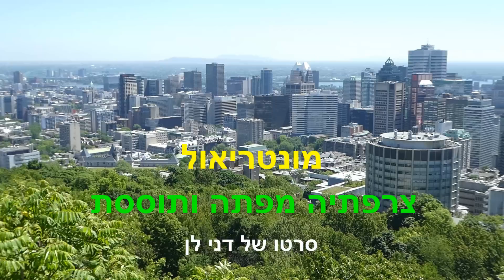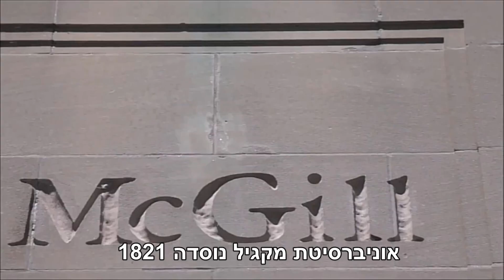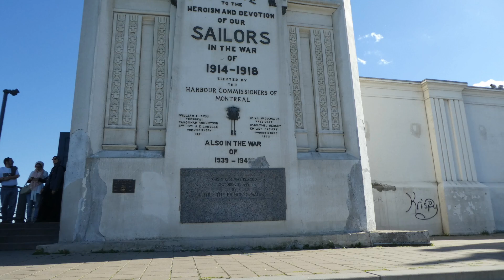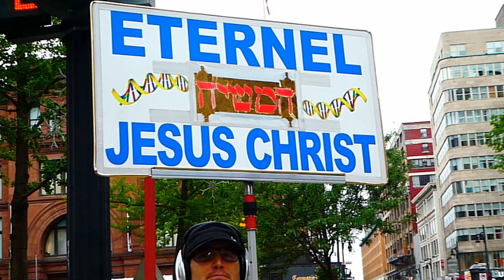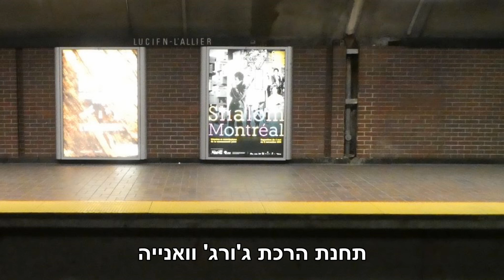מונטריאול - צרפתיה מפתה ותוססת montreal